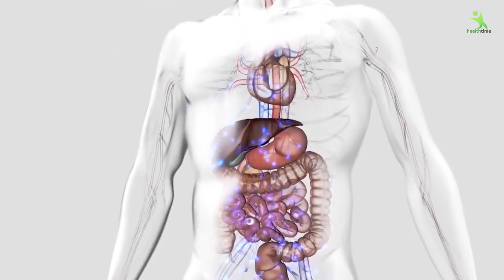सुबह जल्दी कैसे उठे? 4 AM Motivational Video Best Easy Method of Waking Up Daily Early Morning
आप अपनी जिंदगी में कोई भी चीज पाना चाहते है तो आपको उसके लिए जल्दी तो उठना ही पड़ेगा और अगर आप जल्दी उठेंगे तो आप जिंदगी में कामयाब हो सकते है अपने मोटापे को कम कर सकते है जो चीज चाहते है वो पा सकते है तो चलिए जानते है जल्दी उठने का तरीका
सुबह जल्दी कैसे उठें | Tips to Wake Up Early in the Morning
वैसे आजकल कुछ भी वायरल हो जाता है जैसे
break-internet
 motivation ,
 good sleep tips ,
 how to get up early in the morning ,
 waking up early motivation ,
 waking up early benefits ,
 how to wake up early and not feel tired ,
 how to wake up early in winter ,
 how to wake up at 4am ,
 how to wake up early to study ,